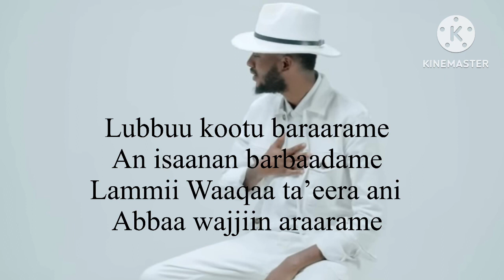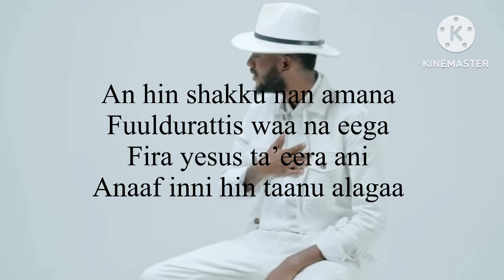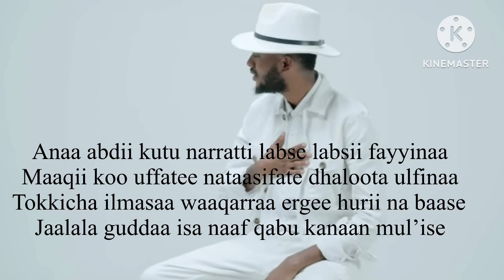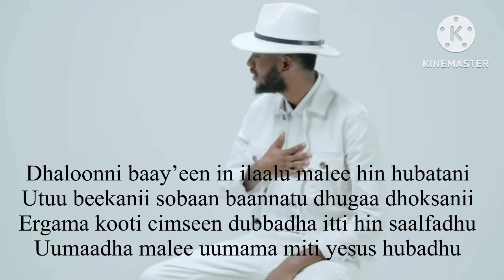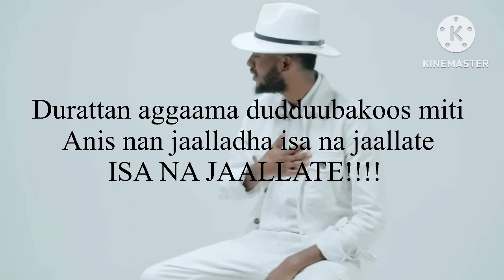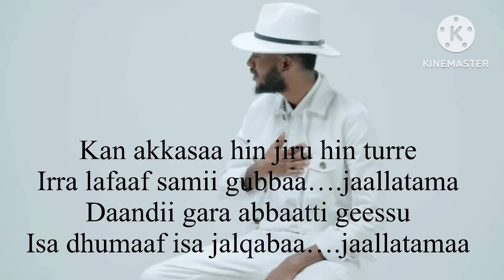Ani Fayyeera vol.1 Album, track9